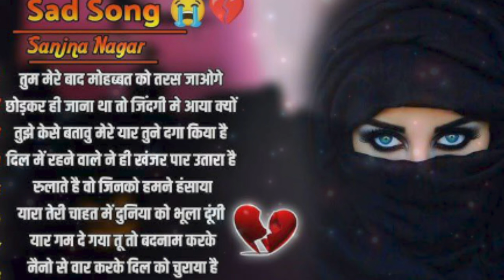टूटते दिल की दर्द भरी गजल 💔😭 Tum Meri Mohbbat Ko Taras Jaoge 💔😭 Sanjna Nagar Gazal | Bewafai Ghazal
► welcome to MANU STUDIO  Youtube Channel
► Song :- टूटते दिल की दर्द भरी गजल 💔😭 Tum Meri Mohbbat Ko Taras Jaoge 💔😭 Sanjna Nagar Gazal | Bewafai Ghazal
► Editor :-NIRMAL JI
► Lyrics :-Mahbub Khan
► Presents :- धर्म सिंह पोसवाल RPF जहांगिरिया
► Label :- Poswal Brother 's
► Genre :- Devotional
► Copyright : Poswal Brother Music Company Pvt. Ltd.
►Company : Poswal Brother' s Pvt.Ltd
►Director : - धर्म सिंह पोसवाल पोसवाल
Poswal Songs  :- टूटते दिल की दर्द भरी गजल 💔😭 Tum Meri Mohbbat Ko Taras Jaoge 💔😭 Sanjna Nagar Gazal | Bewafai Ghazal
bhupendra khatana
gazal gam bhari
purani ghazal
बेवफ़ाई गाना
Sanjana_Nagar_Gajal_2022
gazal
Gajal 2021
Bewafai Gana
Bewafa Ne Dil Mera Tod Diya
gajal
ghazal
ग़ज़ल